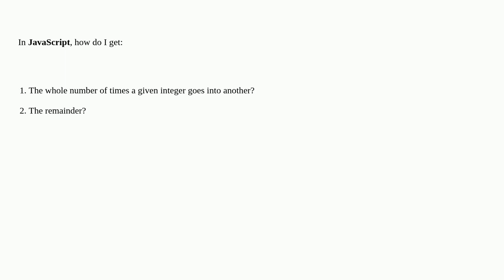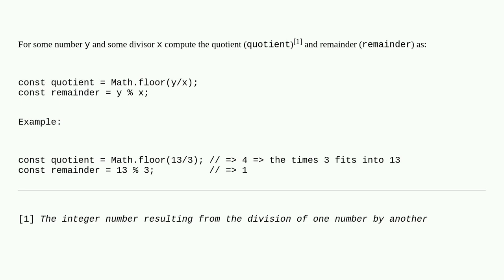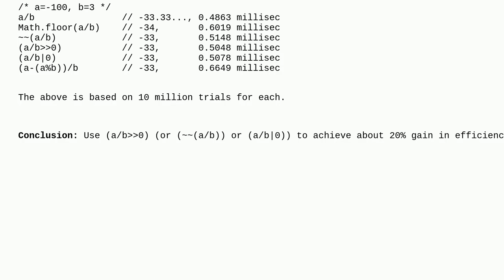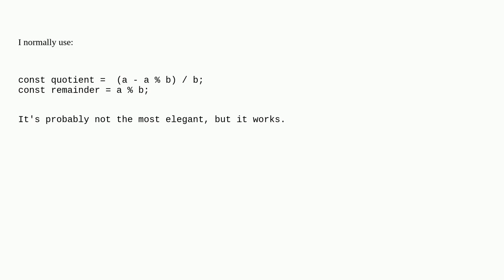How to perform an integer division, and separately get the remainder, in JavaScript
A special thanks goes out to the community

  integer-division math javascript modulo